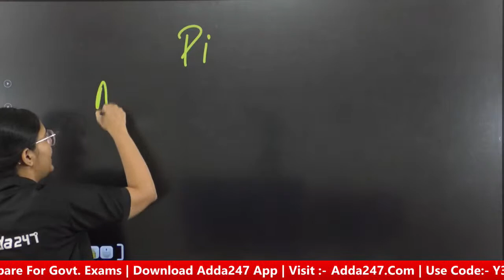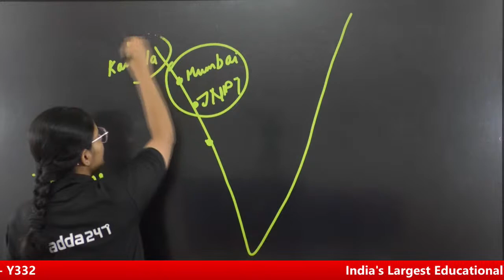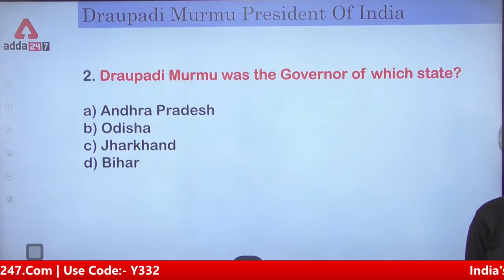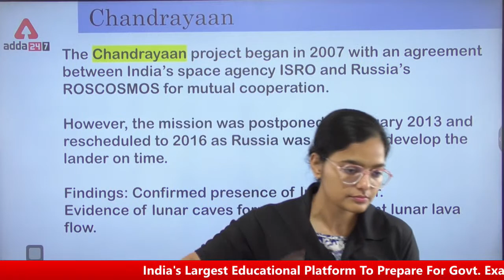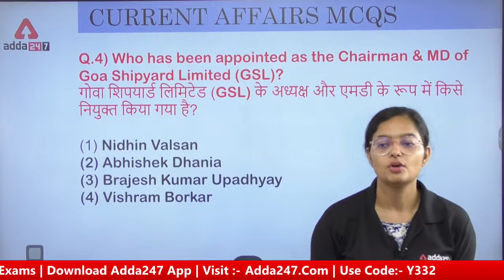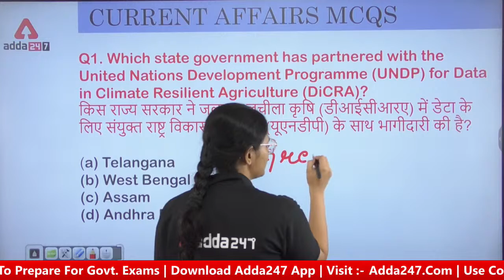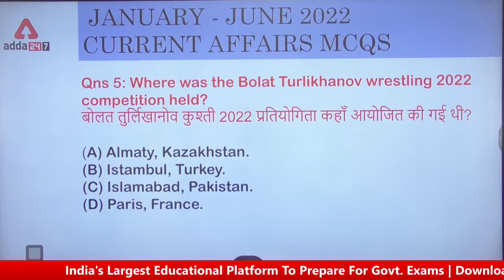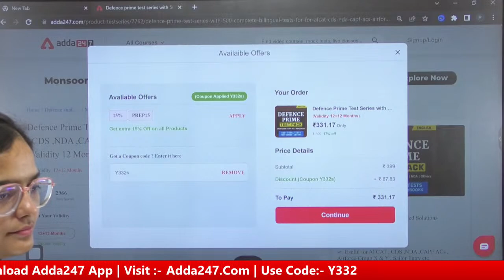Agniveer Current Affairs | 22 July 2022 Current Affairs | AFCAT, CDS Current Affairs 2022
Register for All India Maha Mock for Agniveer Vayu (All Groups): 23rd July

In this video you get to know about 22 JULY 2022 Current Affairs. So if you are preparing for AFCAT,CDS or CAPF exam then must watch the complete video this is one stop solution for your all defence exam related current affairs.

👉 INDIAN NAVY AGNIVEER SSR/MR 2022 Online Live Classes | Target Complete Batch By Adda247
👉 INDIAN Army Agniveer 2022 Online Live Classes | Target Complete Batch By Adda247
👉SHAURYA UPSC CDS II 2022 ( OTA  ) Online Live Classes | Complete Batch By Adda247
👉SHAURYA UPSC CDS II 2022 (IMA, INA & AFA ) Online Live Classes | Complete Batch By Adda247
👉ASSAM Rifles Technical and Tradesmen 2022 VIDEO COURSE By Adda247

( AFCAT , CDS, CAPF ,CISF )
8AM-Daily Current Affairs For Defence Exams
9AM- English
10AM-Maths
11AM-SCIENCE
4PM-Reasoning

( AGNIVEER YOU TUBE CLASSES )
5:00 PM - 5:45 PM  - ENGLISH BY PRIYA MA'AM
5:45 PM - 6:30 PM  - SCIENCE BY NIHARIKA MA'AM
6:30 PM - 7:15 PM- REASONING BY SAHIL SIR
7:15 PM - 08:00 PM- STATIC G.K BY JIVESH SIR